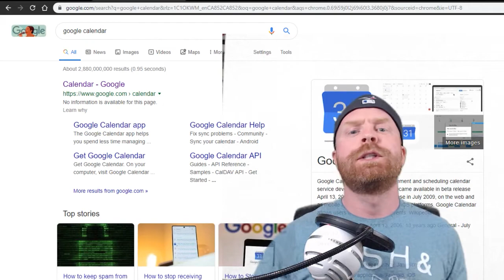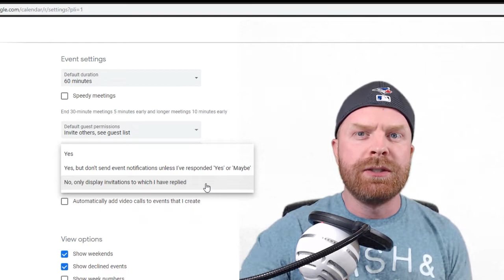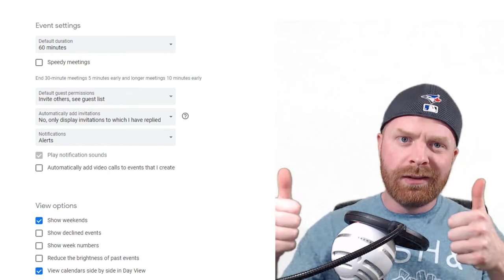How to get rid of spam calendar invites: Google Calendar for Android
Hey All! In this video I explain how to get rid of spam calendar invitations showing up on your android phone.

You'll need a desktop PC for this, and you cannot do this on your phone.

Step 2: Go into your settings

Step 3: Scroll down to "Event Settings" and change "Automatically Add Invitations" to No

Step 4: Scroll down to "View Options and uncheck "Show Declined Invitations

Step 5:  Scroll down to "Events from Gmail" and uncheck Automatically add events from Gmail to my calendar